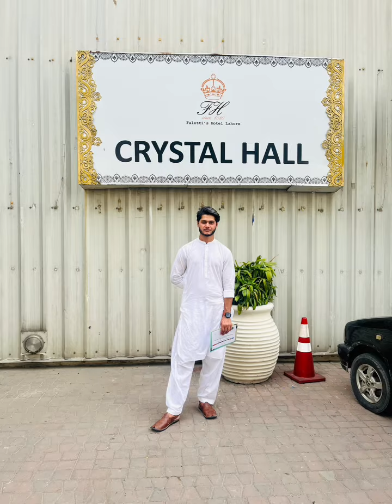International Students Convention ❤️lahore